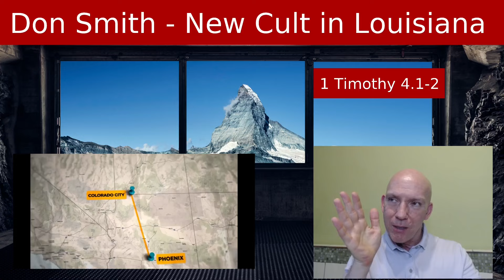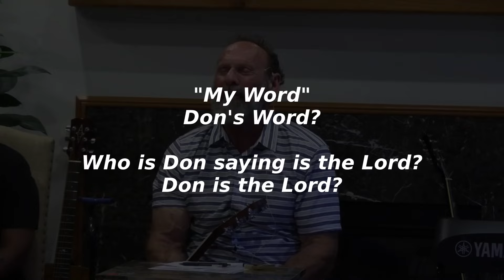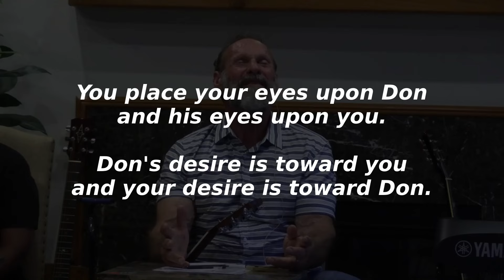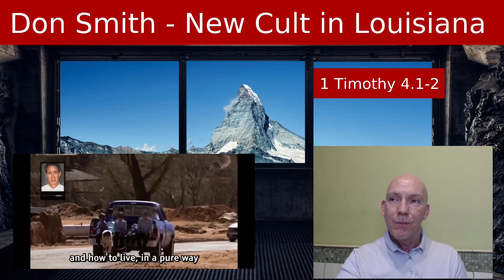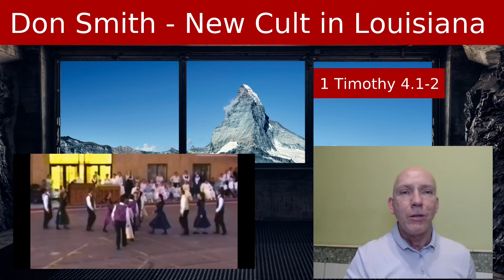Don Smith (Only One Truth) 10a - New Cult Leader vs Warren Jeffs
In this part of the series we have about 3 videos comparing Don Smith (Only One Truth) to Warren Jeffs, a known and universally agreed upon cult leader. We are demonstrating that Don is clearly already the leader of a budding cult and you need to get out of there while you still can!

If you love Truth, who is Jesus, you will love Truth above your love for Don Smith (Only One Truth). If you blind your eyes and ears when Don Smith's sin is laid bare to you, then you hate Truth and since Jesus said, "I am the Truth" you hate Jesus. These videos are a determination and judgment against Don Smith by the leadership in the Church appointed by Jesus Christ and commissioned by the laying on of hands of faithful men who went before. Don's authority as a leader was removed a year ago in the Church that Jesus is the head of.

Which Translation of the Old Testament?

The Rooted Word translation online live in progress.